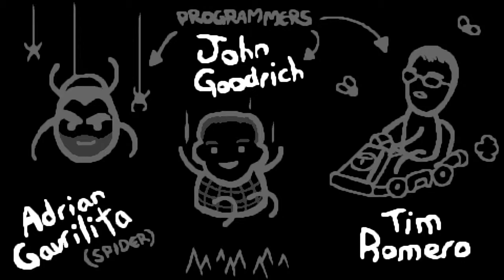Mom's Heart with one heart [The binding of Isaac: Rebirth]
Ma partie la plus stressante !